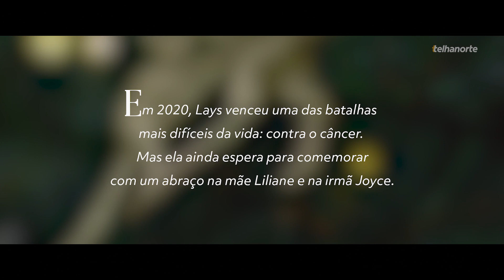O abraço da vitória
Mais do que um gesto de carinho, o abraço tem um valor imensurável. Ainda mais para quem venceu uma batalha. Venha com a gente se emocionar com uma história de superação e amor pela vida.